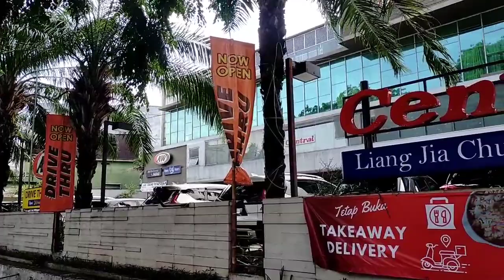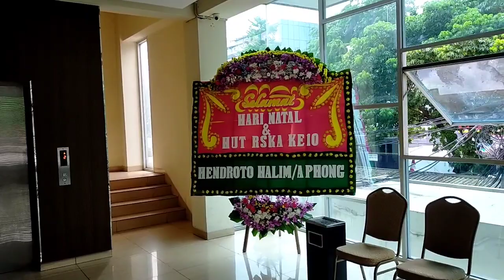Ultah RSKA Ke 10 & Perayaan Natal 08-12-2021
Perayaan Natal dan Ultah RSKA Ke 10 bersama Gereja di Jakarta serta SOS .
Kiranya Tuhan Yesus memberkati RSKA dan Mama Ana menjadi AlatNya yg luar Biasa bersama Rekan2 Sekerja Allah yg lainnya.